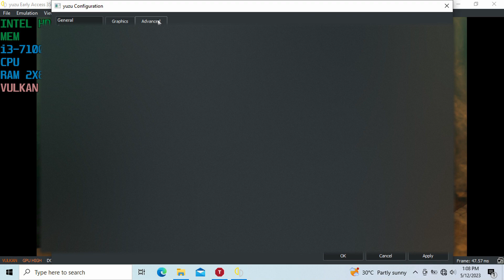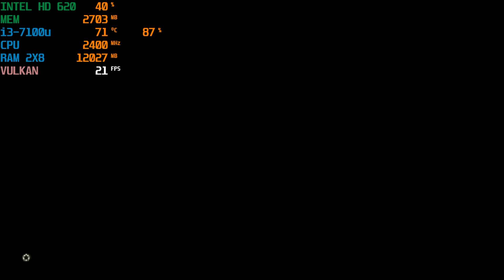to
The Legend of Zelda: Tears of the Kingdom -YUZU[SWITCH Emulator] - Core i3 7100U | INTEL HD 620